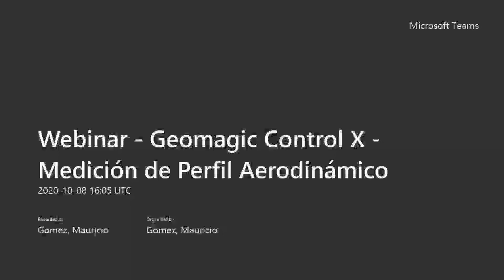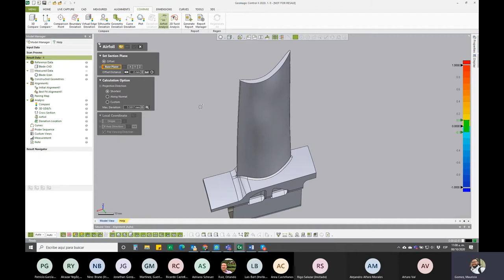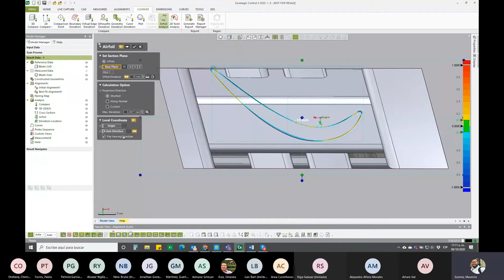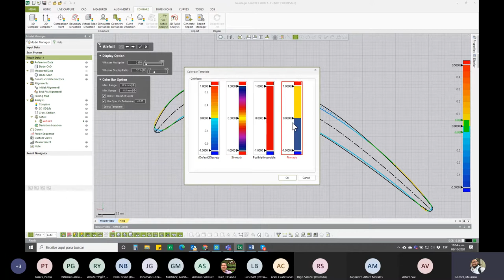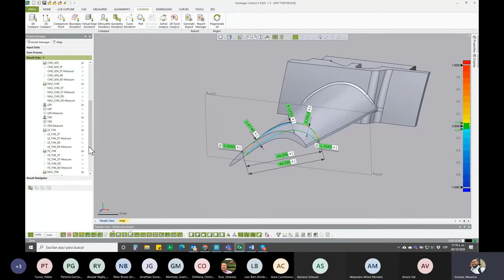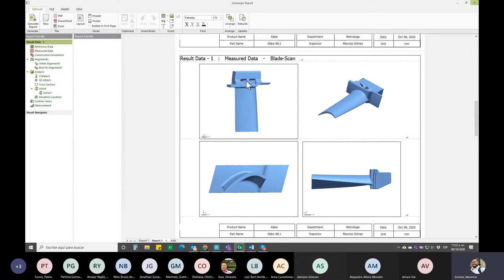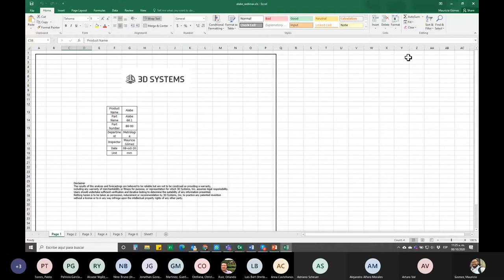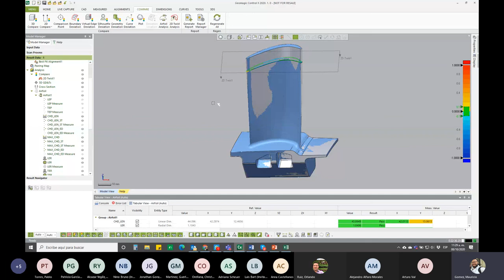Geomagic Control X | Análisis de Perfil Aerodinámico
En esta sesión revisamos el uso de la herramienta de análisis de perfil aerodinámico disponible en Geomagic Control X.

Puedes descargar la malla escaneada y el modelo CAD del álabe en esta liga:

La herramienta de análisis de la superficie aerodinámica te permite analizar los elementos clave de los perfiles aerodinámicos en los datos medidos comparándolos con los datos de referencia.

Los siguientes elementos de un perfil aerodinámico pueden analizarse con esta herramienta:

• Desviación de Perfil aerodinámico
• Bordes ataque / salida (posición y grosor)
• Línea de curvatura media
• Ángulo y longitud de la cuerda
• Sistema de coordenadas local